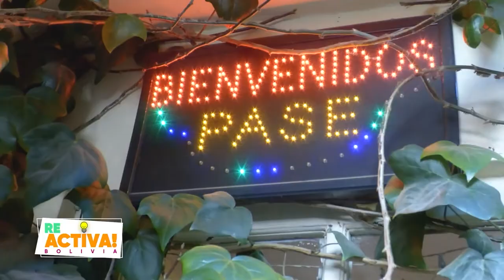Reactiva Bolivia- Mira la elaboración de la sopa de maní junto a Luciérnagas Restaurant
Una comida vital para enfrentar el frio paceño es la sopa de maní, un plato tradicional de nuestro país.
En esta oportunidad en Reactiva Bolivia visitamos a “Lucinéragas Restaurant”, un sitio especializado en cocina boliviana.